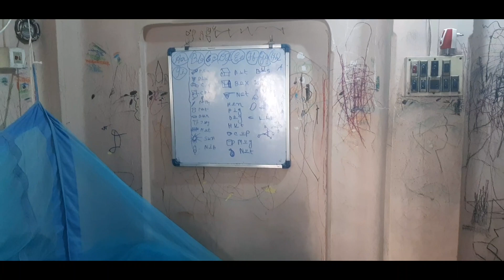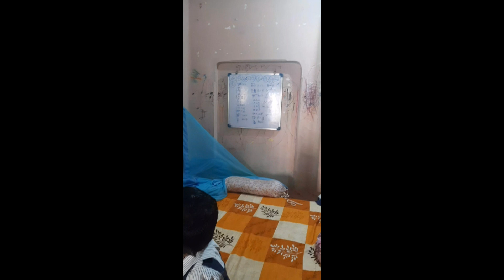Sreeanshi r exam suru holo😊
bengali videos
bengali vlogging
bengali vlogger
bangla videos
Bangla vlogging
bangla vlogger

funny video
cute couple
love couple cute couple
love couple
cute couple
life stories
cute baby video
daily Vlogs
born baby video
new blog
shoib Vlogs
sourav joshi vlog
shorts
paras thakur vlog
baby dancing Vlogs
school Vlogs
cute couple
life stories
cute baby video
daily Vlogs
born baby video
new blog
shoib Vlogs
sourav joshi vlog
shorts
paras thakur vlog
baby dancing Vlogs
school Vlogs